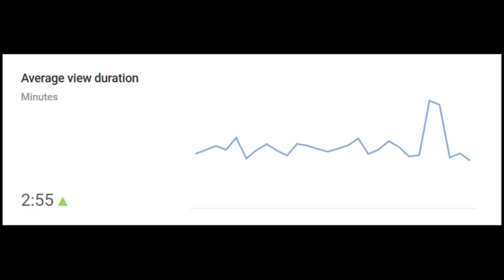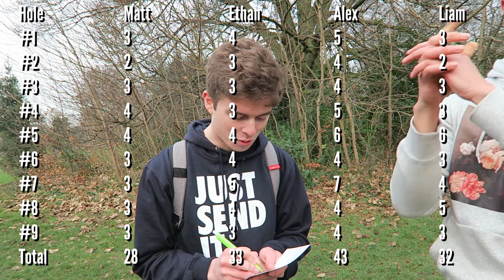Frisbee Golf in London! (Disc Golf)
There are two things you need in life. One is disc golf, the other is a doggo like Daisy ❤️

As I explain at the start, this video was filmed way back on the first weekend of 2019, and right now I'm catching up with editing, studying through my "Don't Watch Me Revise" livestreams and filming new vlogs too.

I'm a busy man with a broken PC but hopefully it's got enough legs to get me through the next few months!

Support Me!

My tools!
● Camera: Canon Powershot G7X
● Drone: DJI Mavic Air
● Video Editing Software: Adobe Premiere Pro CC 2017

*CHANNEL STATISTICS (at time of upload)*
Total Views: 121,623